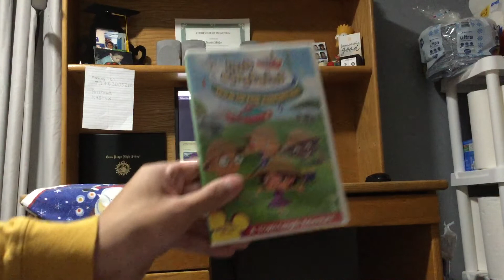Opening To Little Einsteins Team Up For Adventure 2006 DVD